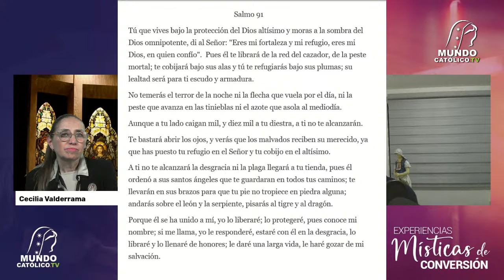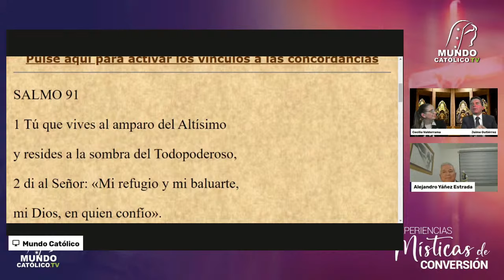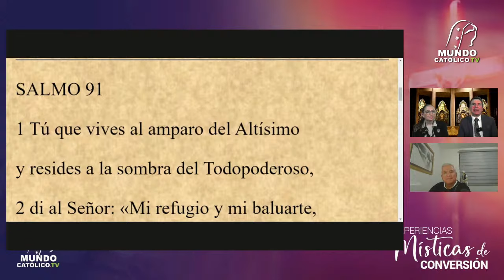Muestras de Amor Divino - Jaime Gutiérrez Bonilla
Mundo Católico - Construyendo la Civilización del Amor

Cuenta CitiBanamex
Sucursal 947
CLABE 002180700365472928